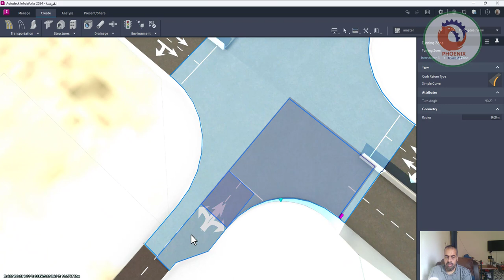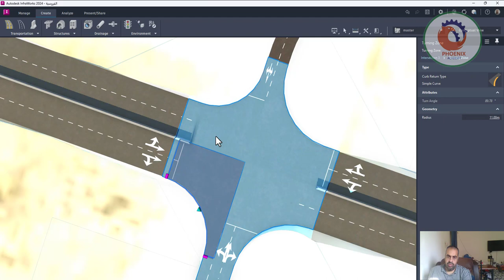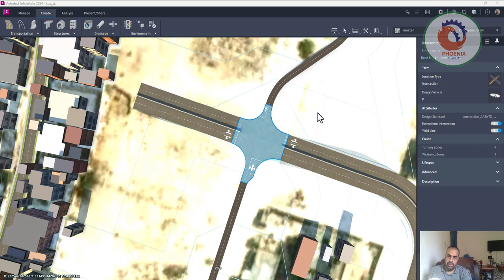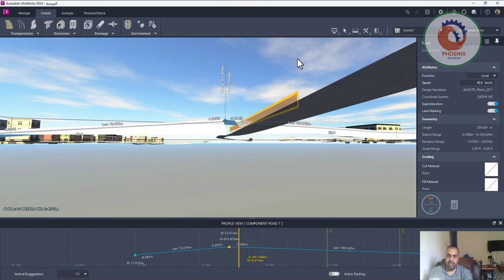infraworks التقاطع في